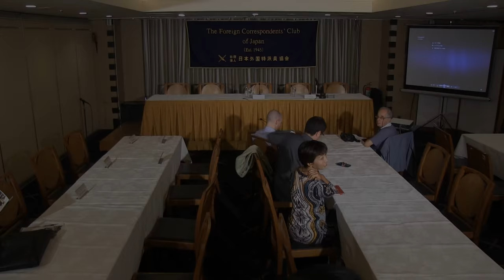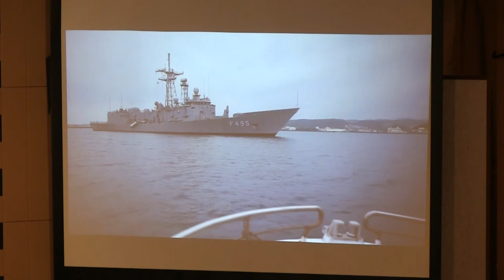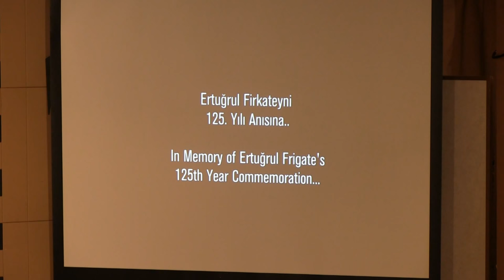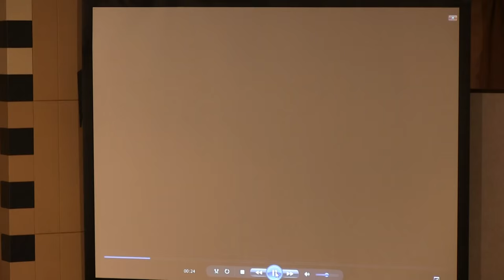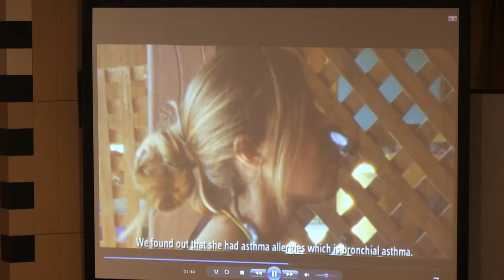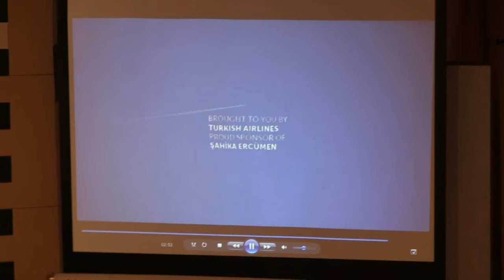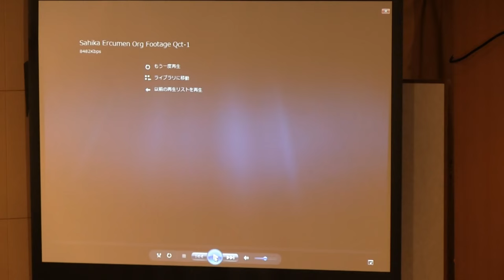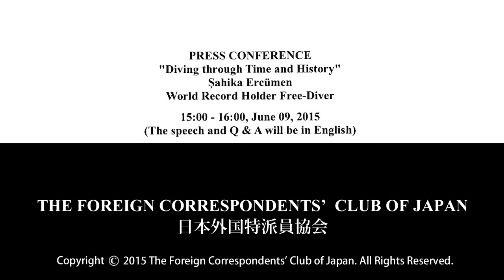Şahika Ercümen: "Diving through Time and History"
Şahika Ercümen: World Record Holder Free-Diver